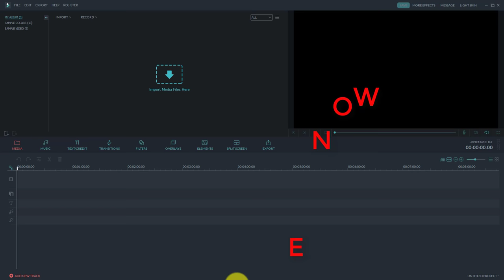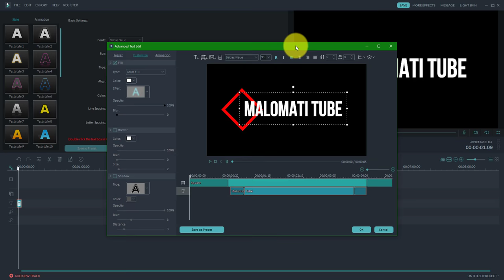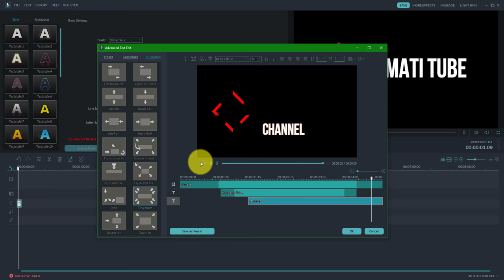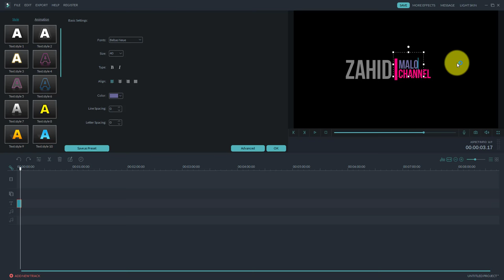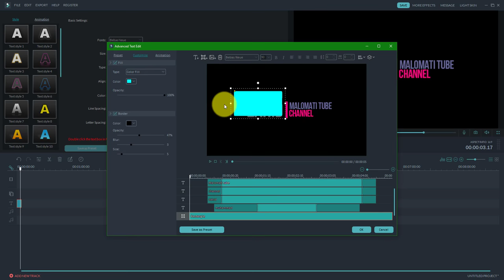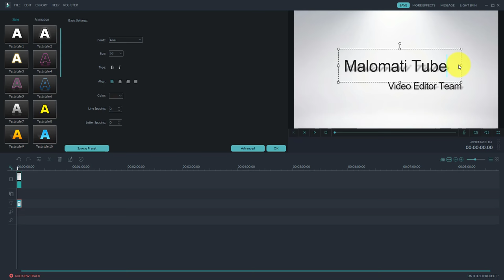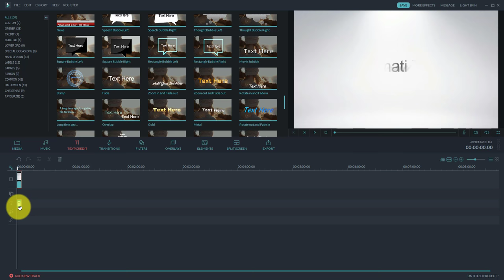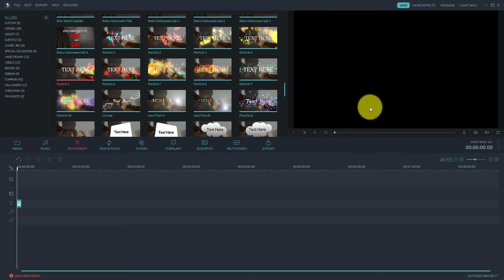HOW TO MAKE AN INTRO WITH WONDERSHARE FILMORA - URDU & HINDI by MalomatiTube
Salam – Hi in this video tutorial we will learn how to make an intro with wondershare filmora.

MalomatiTube
Malomati Tube